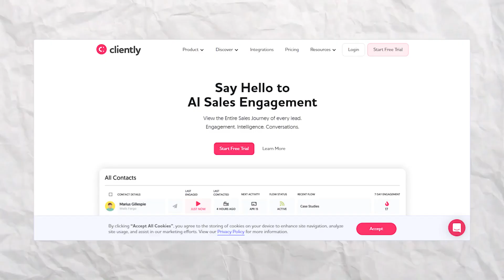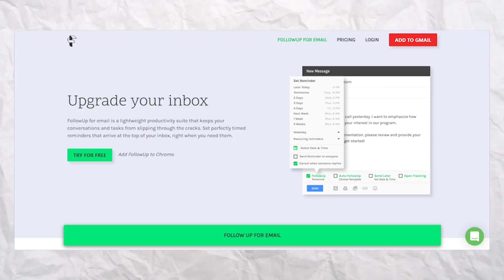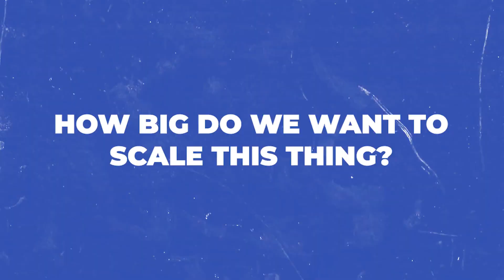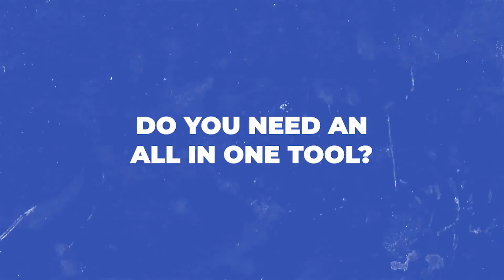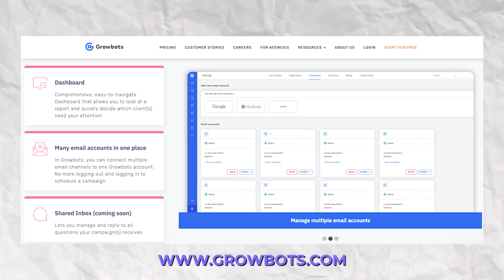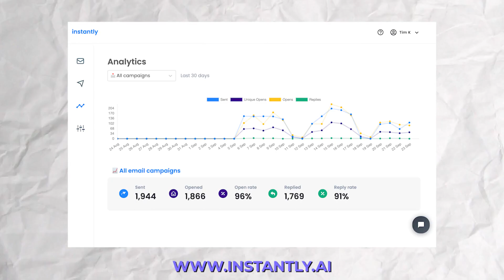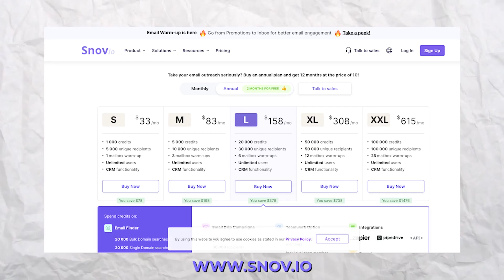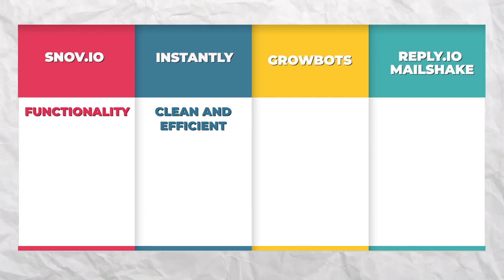Best Cold Email Software & Tools | Cold Email Marketing Lead Generation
Are you looking for the best cold email software and tools? In this video, we are going over which cold email marketing software you should choose.

Ready to SCALE your business?